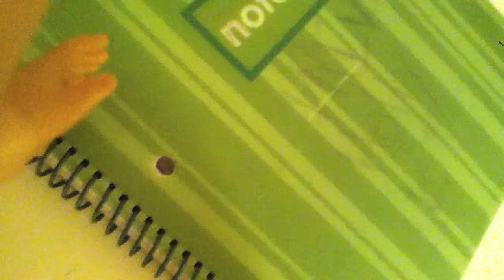Alldollproductions Music Video Contest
This is my music video for alldollproductions' music video contest.
I worked for hours on this!
THANKS!